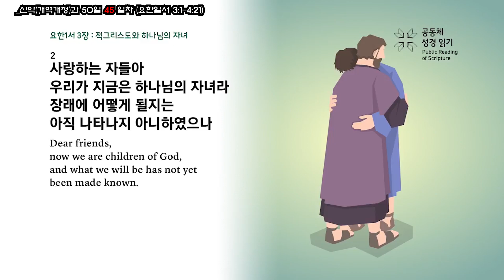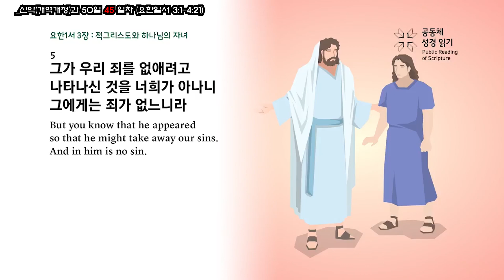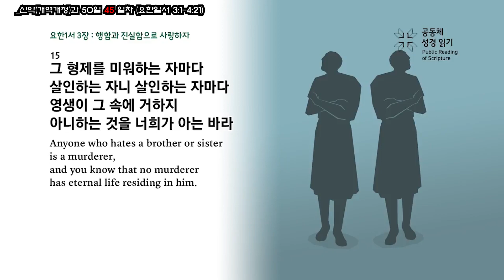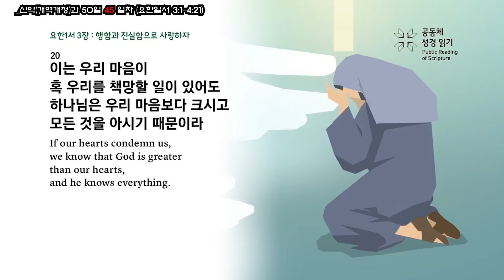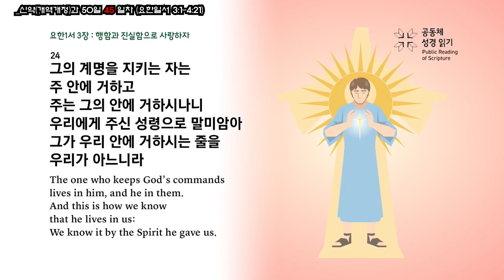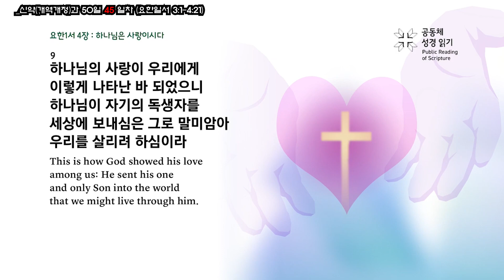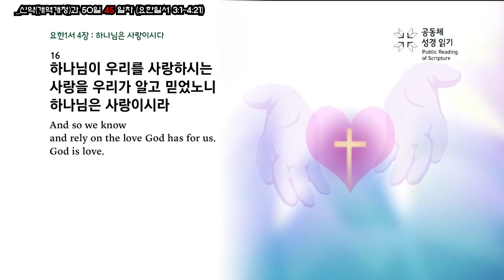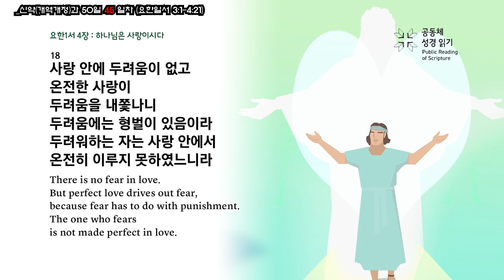NEW 신약 통독 45일차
✓45일_(23. 9.17 ~ 11. 5일)
요한일서 3:1-4:21

성도가 서로 사랑해야 할 이유는 하나님이 사랑이시기 때문입니다.
하나님은 그의 사랑을 우리에게 확증하기 위해
자신의 소중한 독생자 예수 그리스도를 아낌없이 십자가에 내어주셨습니다.
그 사랑은 받은 자들은 서로를 그리스도의 사랑으로 대해야 합니다.
만일 믿음이 있다고 하면서 서로를 미워한다면
이는 거짓말 하는 것이나 마찬가지입니다.
하나님의 자녀는 영적인 분별력을 가지고 미혹하는 자들을 경계하되,
지체들은 그리스도 사랑으로 품어야 합니다.